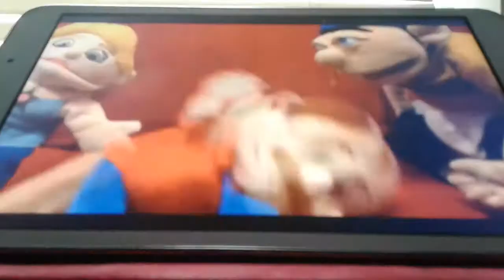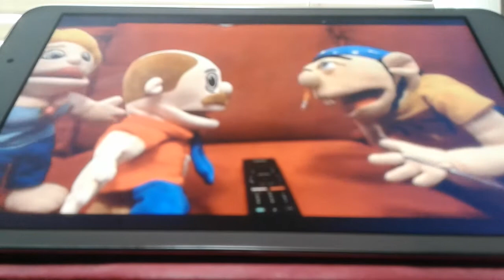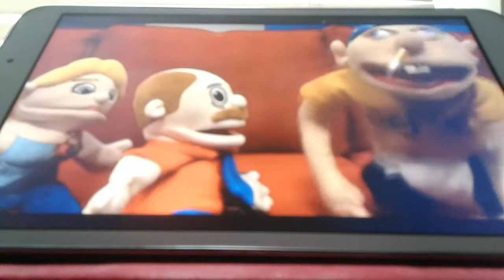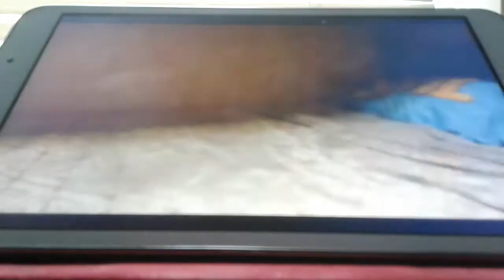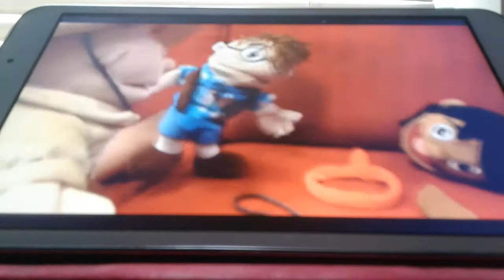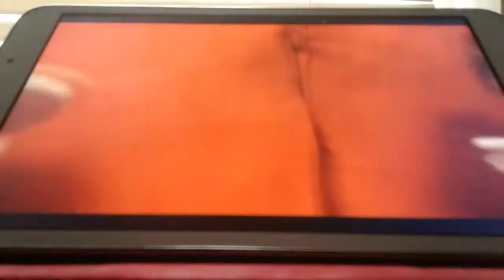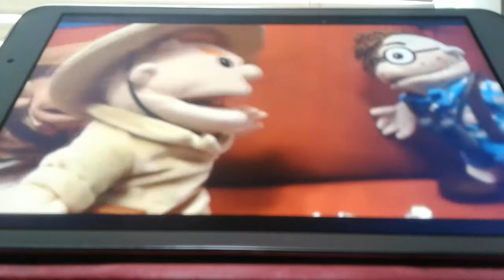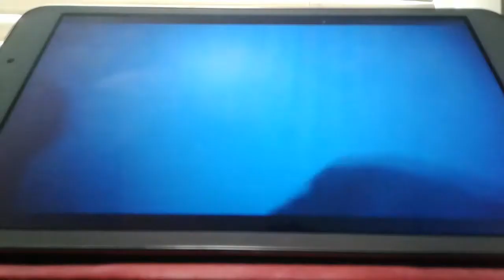Anand The Gamer Reacts : Jeffy The Explorer By SML